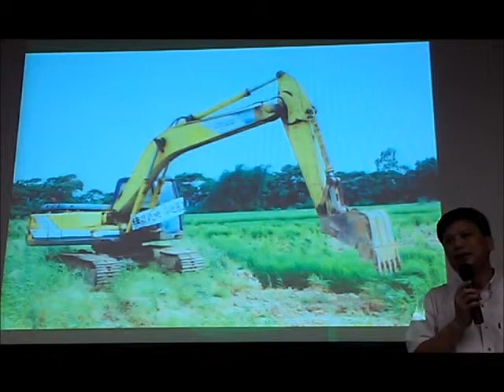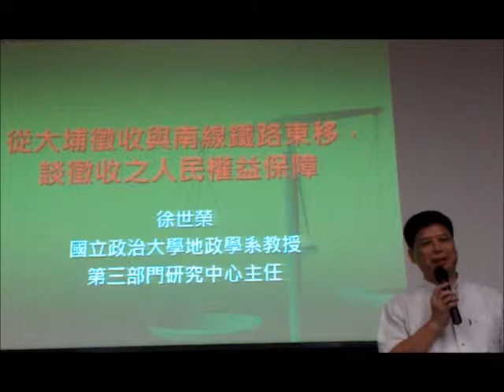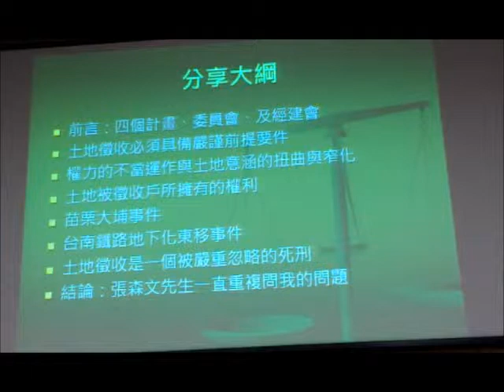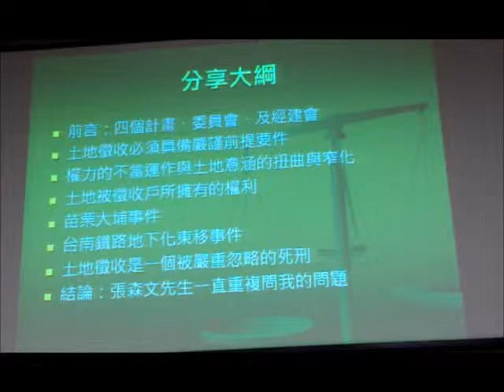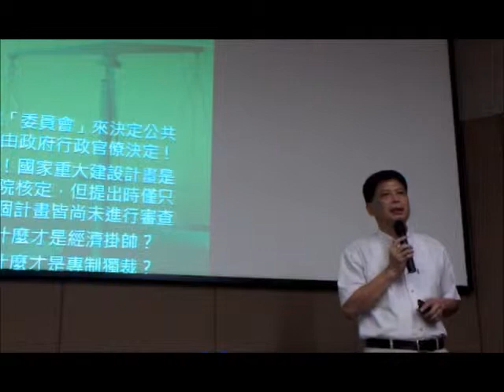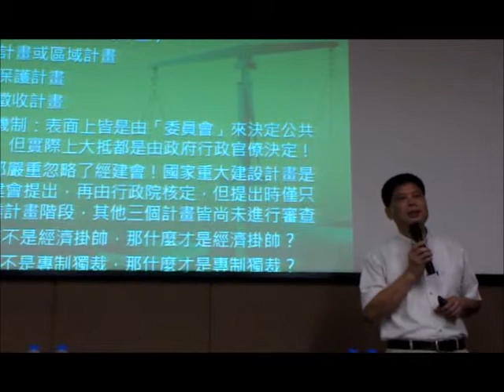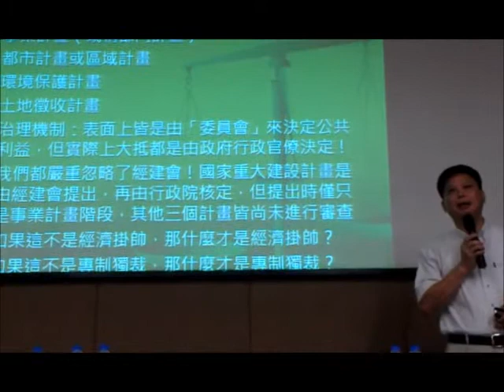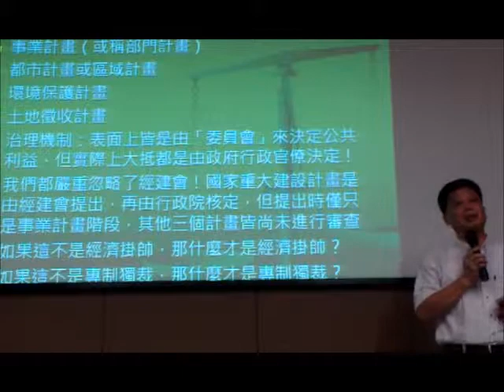「從大埔徵收與南線鐵路東移，談徵收之人民權益保障」徐世榮專題講座(三）2487 1我的影片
「從大埔徵收與南線鐵路東移，談徵收之人民權益保障」徐世榮專題講座(三）